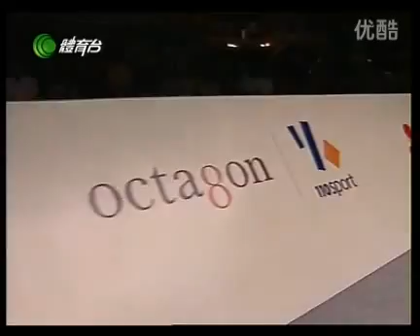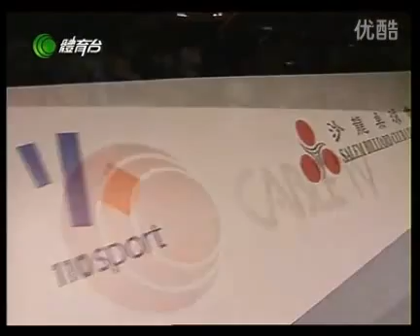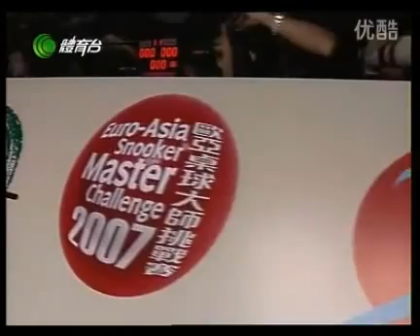2007香港卓球歐亞挑戰賽 (精華) - 表演赛part 3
"陳偉奇" "Supoj" "陳國明"   "丁俊輝 "   "連騰浩 "  "Ken Doherty"  "傅家俊Fu"   "陳漢均"
馮國威 "O'Sullivan"